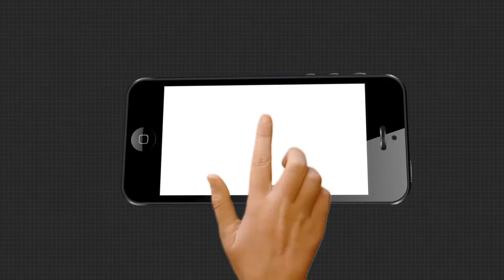ଆସନ୍ତା ଦୁଇ ଦିନ ପର୍ଯ୍ୟନ୍ତ ଅପରିବର୍ତ୍ତିତ ରହିବ ପାଗ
ଆସନ୍ତା ଦୁଇ ଦିନ ପର୍ଯ୍ୟନ୍ତ ଅପରିବର୍ତ୍ତିତ ରହିବ ପାଗ । ୧୪ ତାରିଖଠାରୁ ପାଗରେ ପରିବର୍ତନ ଆସିବ। ଅଧିକାଂଶ ସହରର ରାତିର ତାପମାତ୍ରା ୨ରୁ ୩ ଡିଗ୍ରି ପର୍ଯ୍ୟନ୍ତ କମିବା ସହ ଥଣ୍ଡା ଅନୁଭୂତ ହେବ ବୋଲି ଆଞ୍ଚଳିକ ପାଣିପାଗ ବିଜ୍ଞାନ କେନ୍ଦ୍ର ପକ୍ଷରୁ ସୂଚନା ଦିଆଯାଇଛି ।